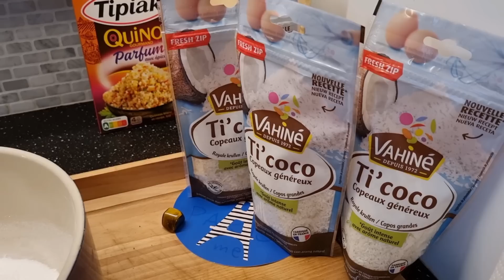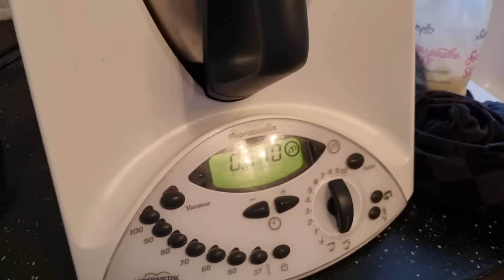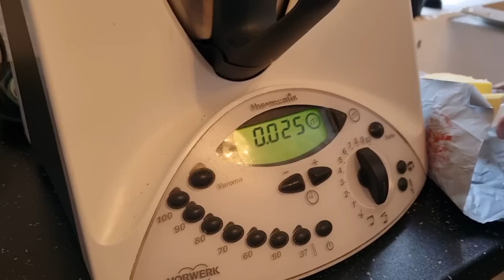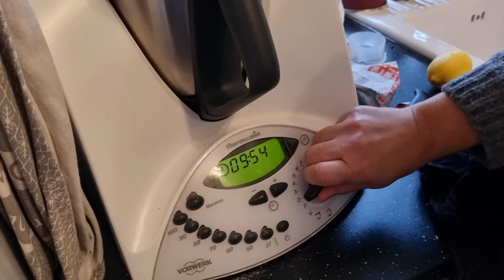В доме у Француженки - Готовим с сестрой Мужа и Племянницей - Новогодние Традиции во Франции